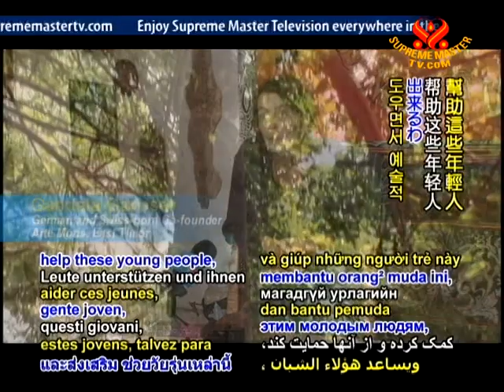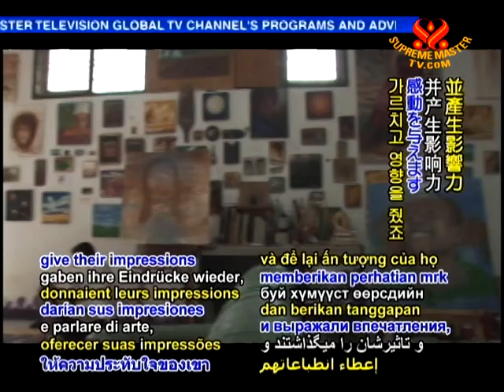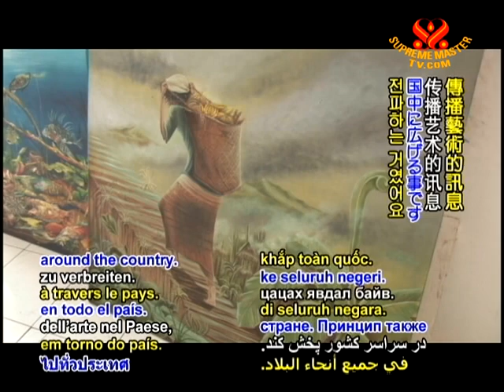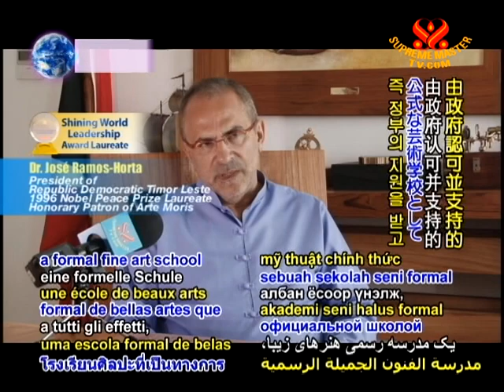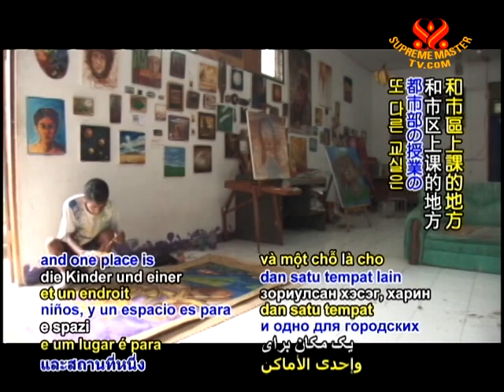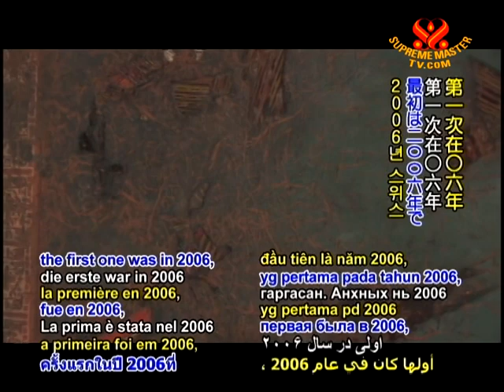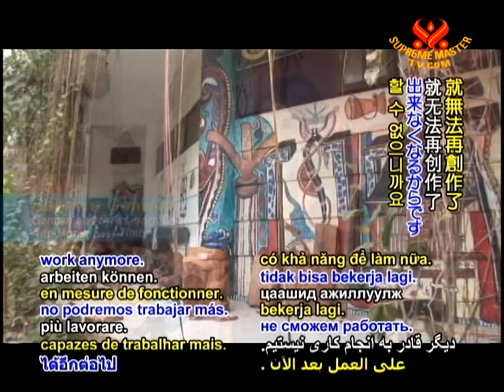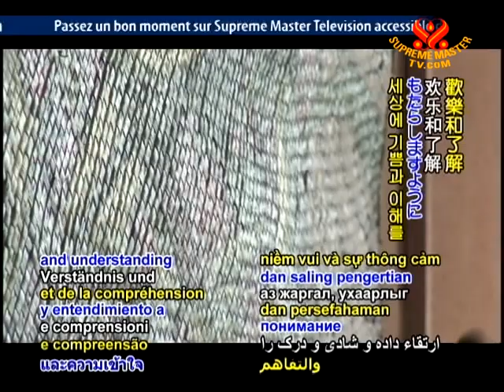Arte Moris: East Timorese Young Artists Creating a Bright Future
• EE1612; Aired on 12 Feb 2011
A visit to Arte Moris one of Timor Leste's first fine arts school, cultural centre and artists' association, based in the capital city of Dili. Arte Moris, meaning "Living Art was founded in 2003 by a dedicated Swiss-Italian artist and his innovative spouse, to provide a constructive tool in the nation's social and psychological recovery from a troubled past.